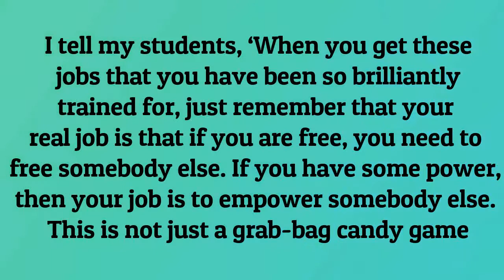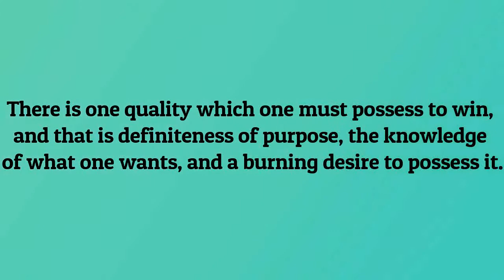Best Motivational Thoughts for All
In this video you will watch best thoughts for students and all other with full motivation